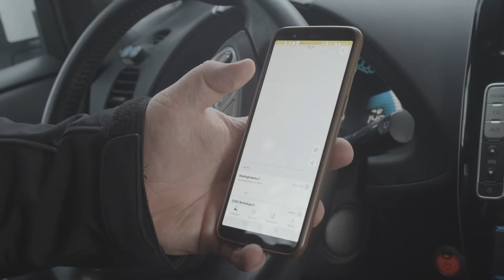USER-CHI: Your future is charging!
Imagine travelling around your city in your electric car, bike or scooter - creating no air or noise pollution.

Now, imagine being able to charge your vehicle as easy as you would charge your phone.

That's the goal of USER-CHI: Making electric vehicle charging easy, available and accessible for everyone across Europe.

USER-CHI is a Horizon2020 project funded by the European Union under grant number 875187 and coordinated by ETRA I+D. More information on the project can be found